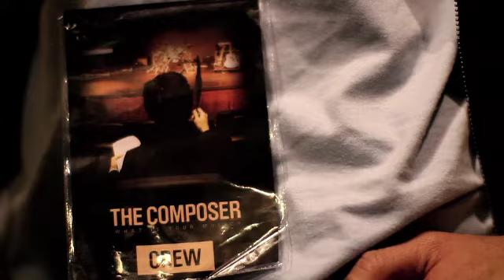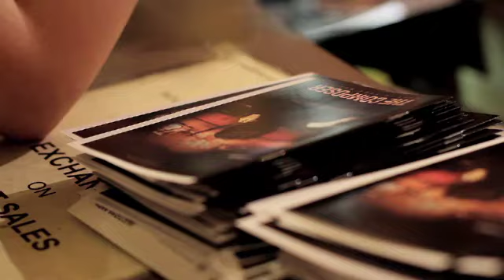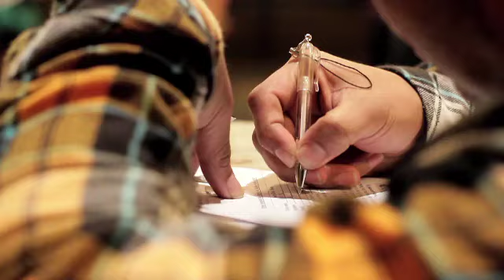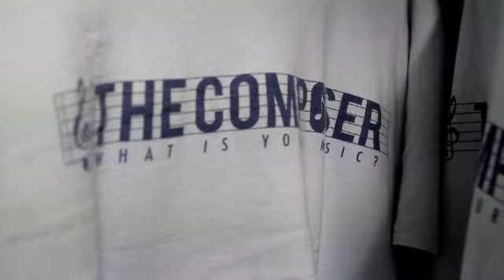The Composer: Behind The Scene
Behind The Scene of The Composer, an annual event of Melbourne Praise Centre (2001).